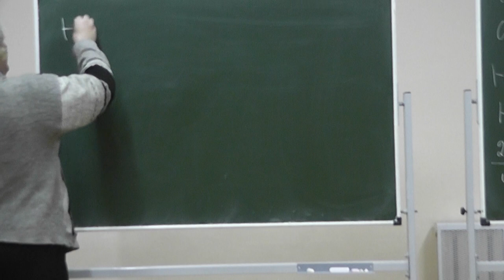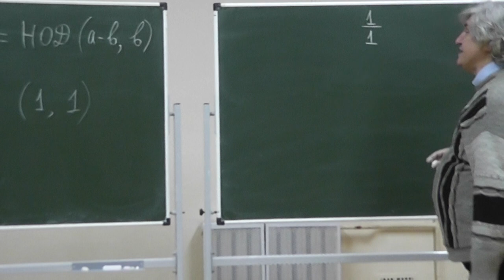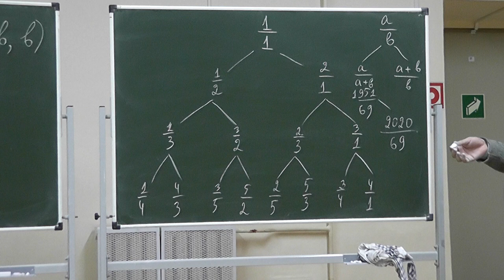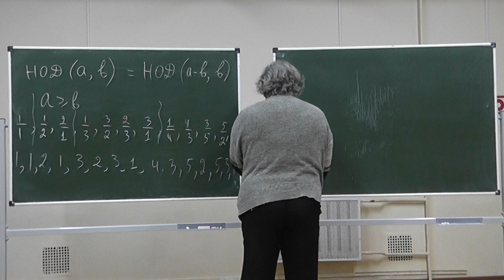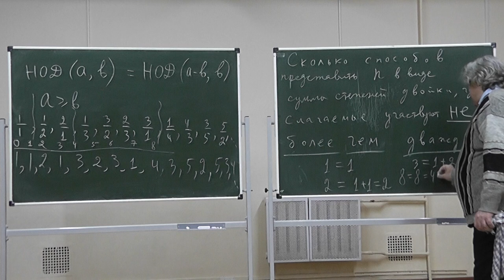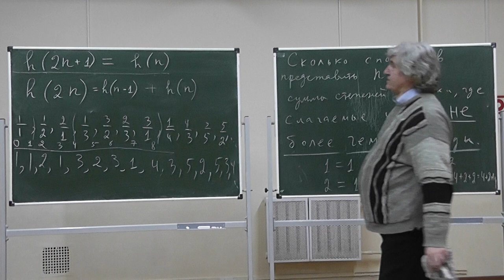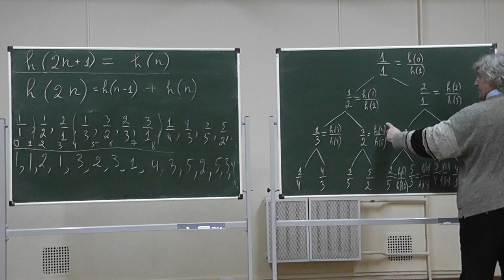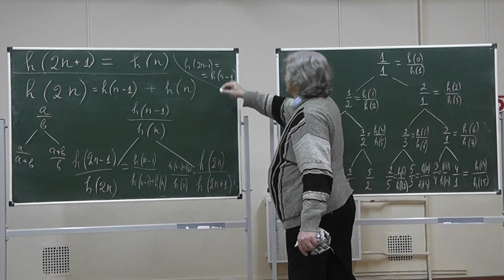43 Алгоритм Евклида и дерево Калкина-Вилфа-Штерна-Броко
Советую статью А.В. Спивака «По порядку становись!» второго номера журнала «Квант» 2008 года